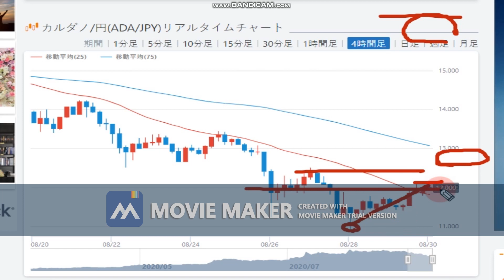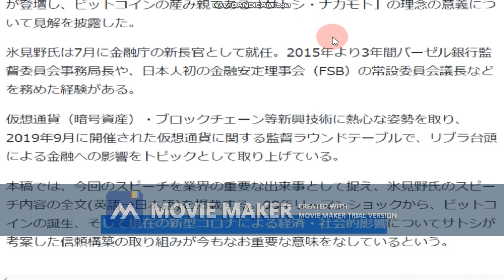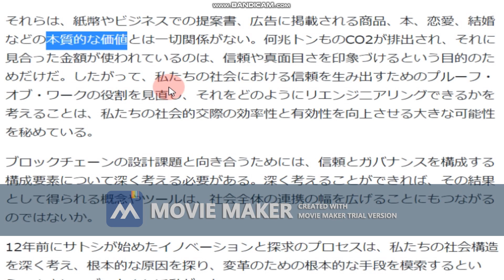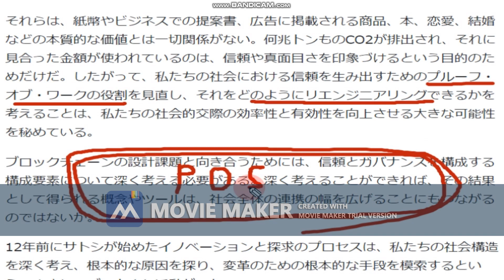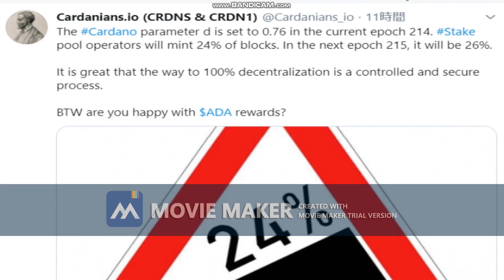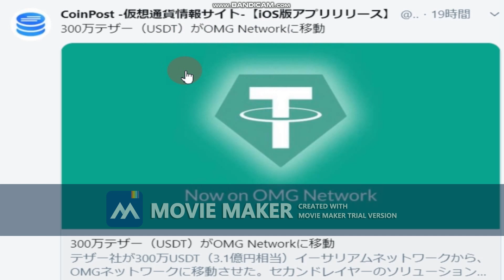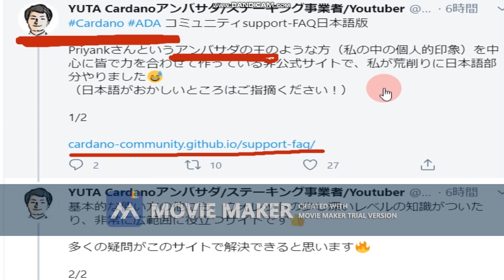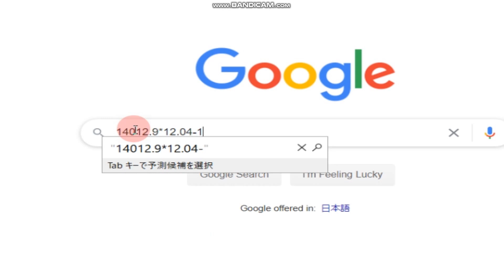【カルダノADA 10万円勝負！】20200829 第536話 金融庁長官 ビットコインへの思い 168,715円（+68.7％）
プール運営もされているので委任も検討下さい！

■テストネットの報酬をリアルエイダに復元するにはこちらを参考になさってください↓

待ちに待ったシェリーメインネットへの切替は7/29と発表されました！！